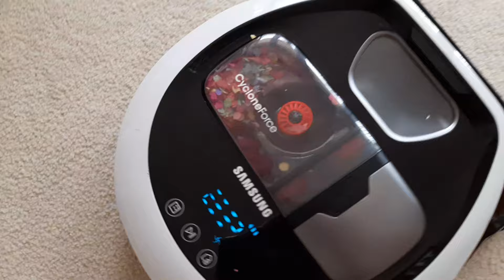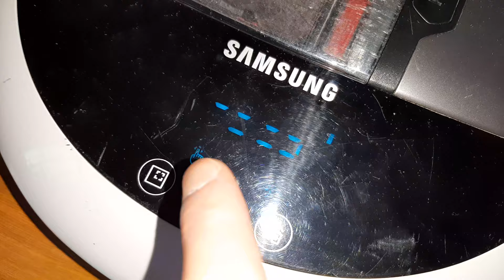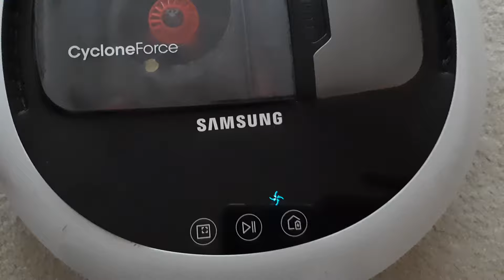*EXTREME TEST* SAMSUNG SR10M702PUW POWERbot VR7000 - confetti mess | "bałagan confetti"